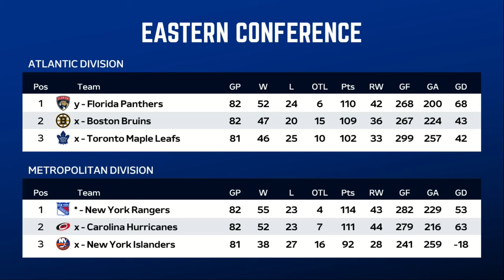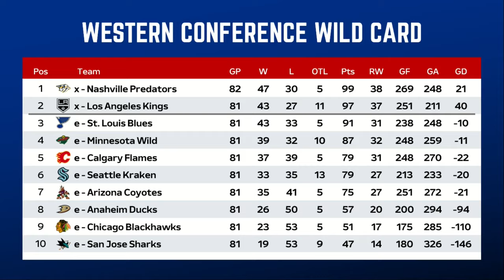🔴 NHL Standings Today | NHL Stanley Playoffs Pictures | Wild Card | 17 April 2024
Welcome to American League